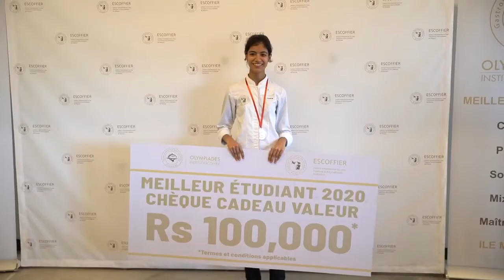RUBRIQUE : EVENEMENT : LE FILM DES OLYMPIADES DE LA GASTRONOMIE ET DE LA RESTAURATION 2020